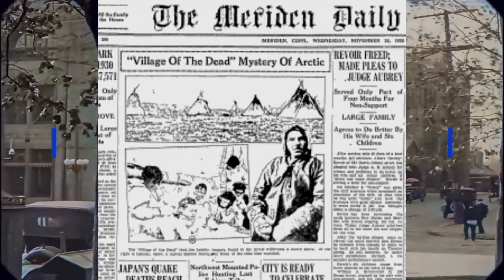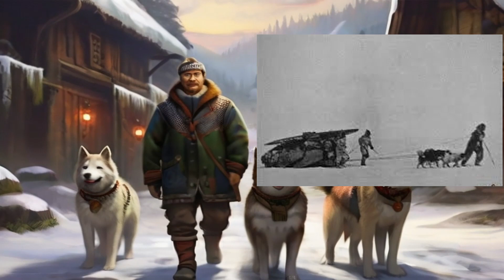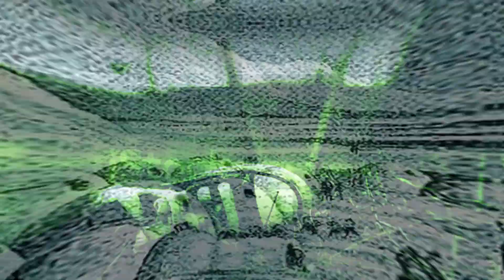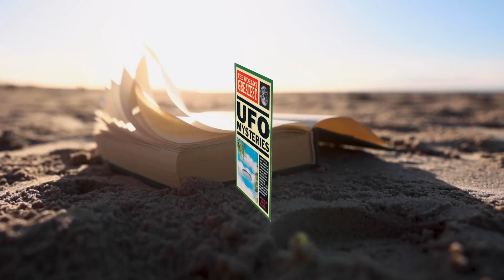Angikuni Lake Mystery | Legend of the Vanishing Village | Hindi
Angikuni Lake Mystery Hindi
Legend of the Vanishing Village Hindi
Pura ka Pura Gawn Gayab

Inside Video :-

angikuni lake mystery
angikuni lake village mystery
अनसुलझे रहस्य
himalaya gufa ka rahasya
lonar lake mystery in hindi
lake baikal mystery in hindi
अनसुलझे रहस्य वीडियो
एलोरा गुफा का रहस्य
neel nadi ka rahasya
earth mystery in hindi
amazon nadi ka rahasya
mystery of kailash parvat
एलियन हिस्ट्री इन हिंदी
एलोरा की गुफाएं दिखाएं
uttarakhand khet parvat
एलोरा की गुफा
himalaya parvat ka rahasya
हिमालय के रहस्य
हिममानव का रहस्य
ancient aliens hindi me
अंगुलिमाल गुफा
अंटार्कटिका का रहस्य
अंटार्कटिका मूवी
rishi found in himalayas
रूपकुंड झील का रहस्य
खूनी झील
खुफिया रहस्य
चंद्रताल झील का रहस्य
श्री लंका का रहस्य
lanka ka rahasya
lonar lake history in hindi
पोवेग्लिया द्वीप
सोकोट्रा द्वीप
लोकटक झील
उनाकोटी मंदिर
lake meaning in hindi
akalpaniya avishvasniya
khet parvat ka rahasya
पिरामिड का रहस्य
मृत सागर का रहस्य
हिमालय की अद्भुत कहानी
हिमालय की खोज
ज्ञानगंज का रहस्य
7 नंबर का रहस्य
angikuni lake mysterylonar
lake mystery in hindi
lonar lake in india
crater lake in india
lonar lake information
crater lake of lonar
lonar lake history
indian crater lake
india aerial view
india crater lake
lonar lake
nat geo india
crater lake
india from above
rahasyamayi jagah in hindi
kailash parvat ke rahasya
lanka ka rahasya
हिमालय के रहस्य
cid
mahadweep ka rahasy
kailash parvat news